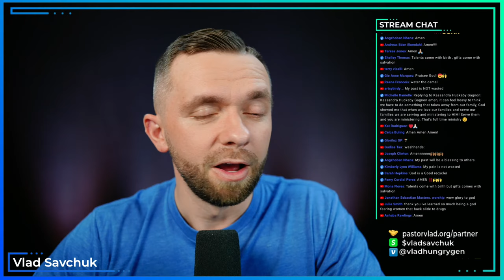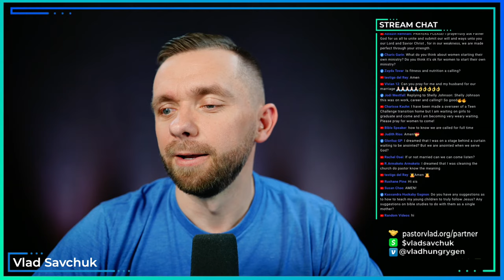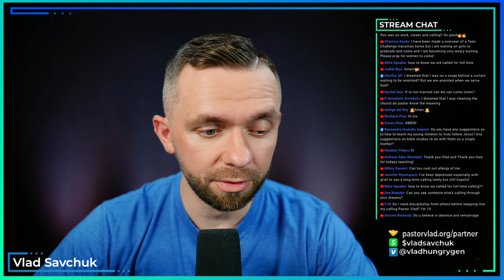How to Find Your Calling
Learn how to find your calling in Christ.

How do you find your calling?
1. Get busy doing the general will of God.
2. Receive a special revelation from God
3. The advice of others.
4. Your passion.
5. Talents and gifts.
6. Your experience.

Chapters
0:00 Work is Worship
4:02 Take Time to Rest
8:33 Serve the Lord to Death
10:22 Career vs Calling
13:28 How to Find Your Calling
15:25 Get Busy Doing the General Will of God
17:59 Special Revelation From God
21:00 The Advice of Others
23:33 Talents and Gifts
25:30 Your Experience
27:45 The Process of Going from Anointing to Appointing
32:28 Don’t Love Your Calling More Than the One Who Called You
36:10 Don’t Rush Into Promoting Yourself
42:05 Trust God
46:04 Prayer To Find Your Calling
52:46 Questions

If you received healing/deliverance or breakthrough during the live stream, we would love to hear your testimony!